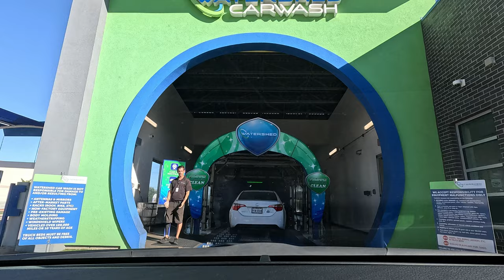POV of a Car Wash - Royalty-Free 4K Stock Footage for Free Use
POV footage of a car going through an automatic car wash.

At Stockroll, we're passionate about capturing and curating stunning visuals from around the world to fuel your creative projects. Whether you're a filmmaker, content creator, or business professional, our channel is your go-to resource for exceptional stock footage that brings your vision to life.

Great for B-roll, transitions, background footage, or commercial use, Stockroll's copyright-free video collection is yours to use (with credit) as if were your own. No copyright, royalty-free, free to use video.

You are free to use, alter, remix, adapt, and profit from this work, so long as you credit Stockroll by including the blurb below wherever you use this work. This is not our rule, but a requirement of Creative Commons licensure. :)

INCLUDE THIS WHEREVER YOU USE THIS WORK